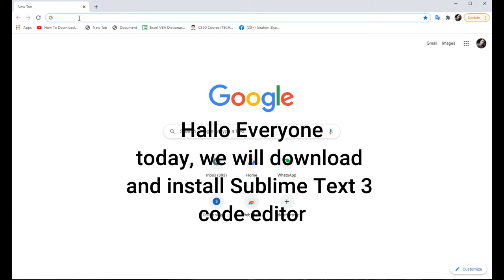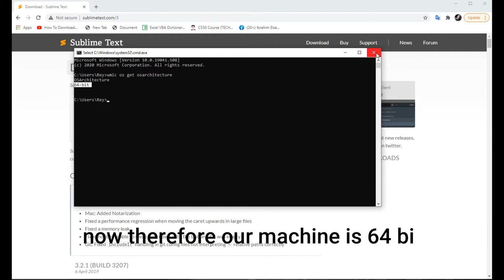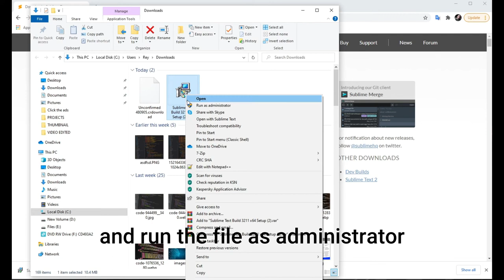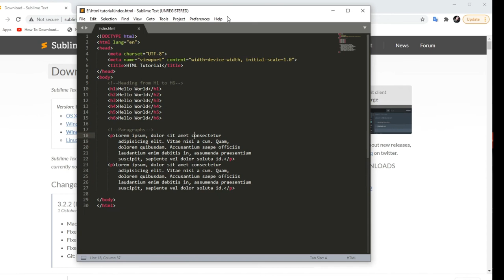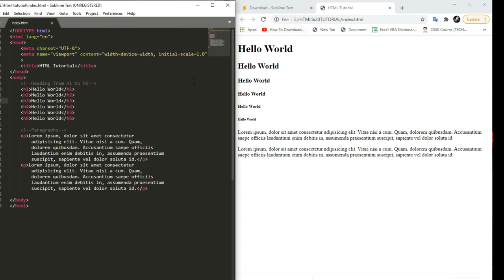Download and Install Sublime Text 3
How to download and Install Sublime Text 3